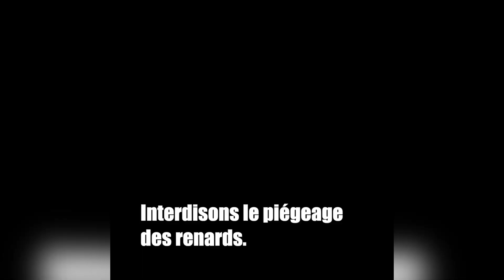Ce renard était pris au piège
C'était il y a quelques jours.
⚠ Intervenir sur le matériel d'un piégeur en règle n'est pas autorisé à priori. (Pour information, ce piège n'était pas en règle)
Merci à Laura pour son aide.

[ Vous pouvez me soutenir là MERCI ❤ ]